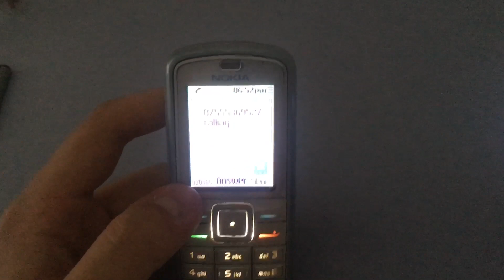Nokia Diverse Dancing ringtone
Mi Nokia 6070 con el Tono Diverse_dancing.mid que extraí del tema Apple.nth. (Esa vez usando una SIM de Vodafone)